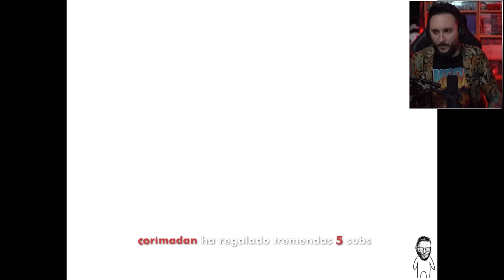Fear & Hunger es MUY TURBIO